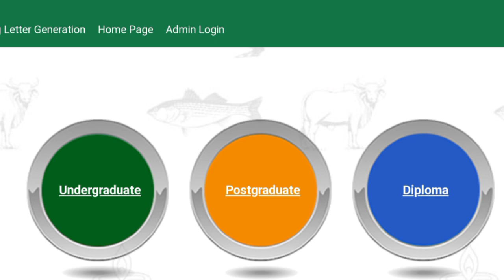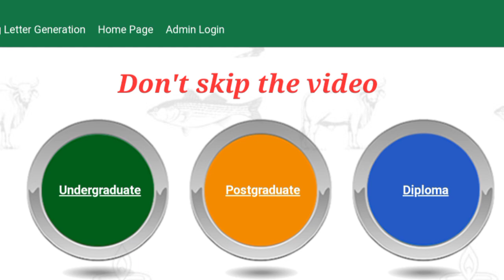TNAU sliding 2 eppo 2020.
Diploma agriculture government college
Diploma agriculture private college
Diploma agriculture 2020 notification
Diploma agriculture details
Tnau website
Tnau website for diploma college
Agriculture details
Bsc agriculture
Diploma agriculture syllabus
Diploma agriculture coarse
Diploma agriculture jobs
Diploma agriculture and horticulture jobs
Diploma horticulture details
Diploma horticulture syllabus
Diploma horticulture coarse